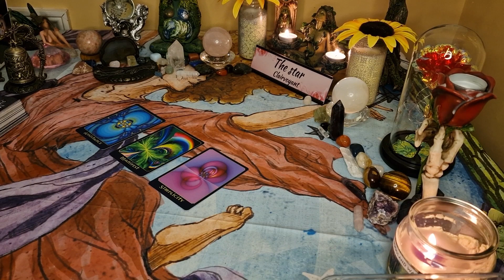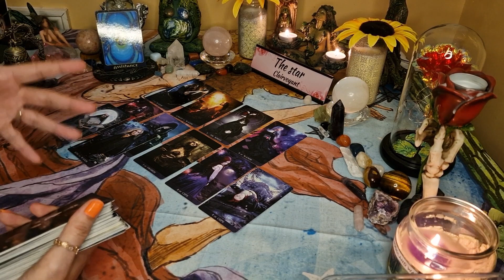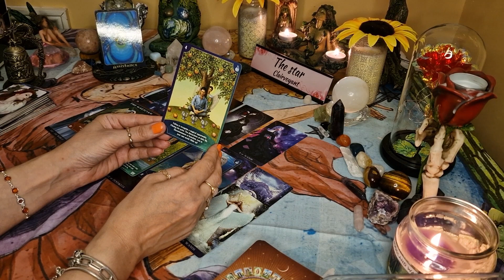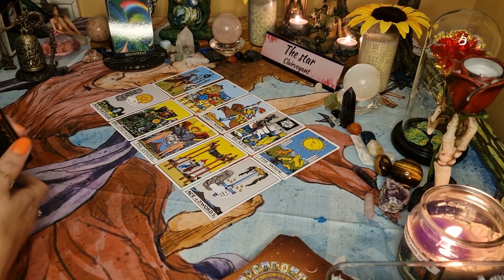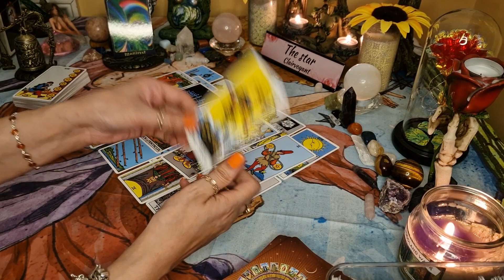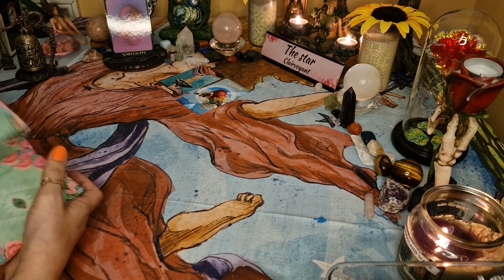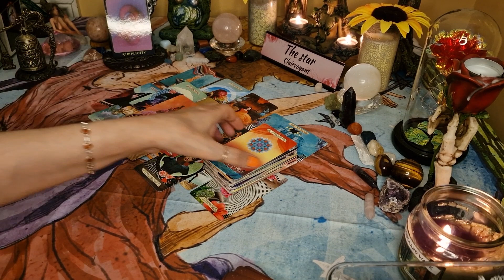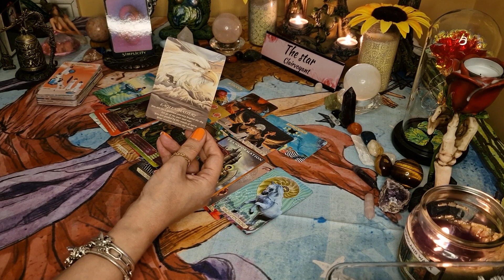🔮 What would a tarot reader tell them about you? 🔮 pick a card tarot, timeless ✨️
In this YouTube pick a card tarot we will look at what a tarot reader would tell them about you and what advice they would give them.

Intro-0:00
Pile 1-0:45
Pile 2-25:16
Pile 3-50:50

🌟🌟🌟✡️☪️🔯  PERSONAL READINGS 🔯☪️✡️🌟🌟🌟